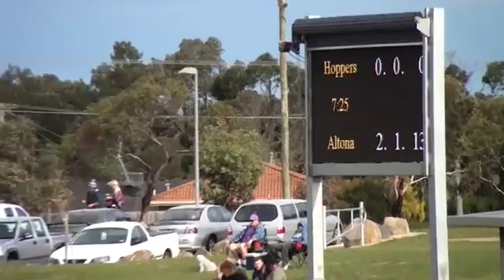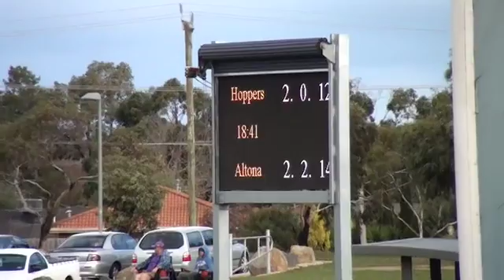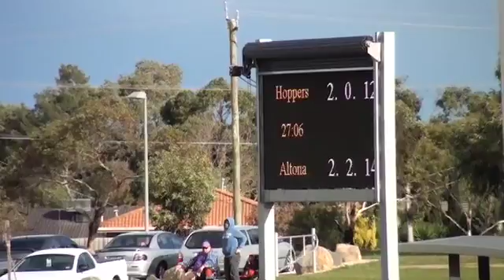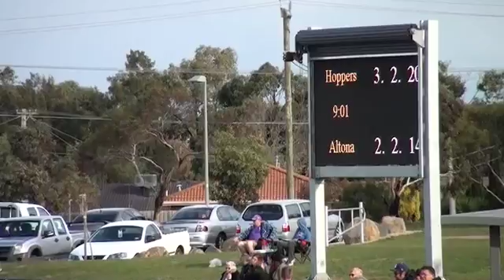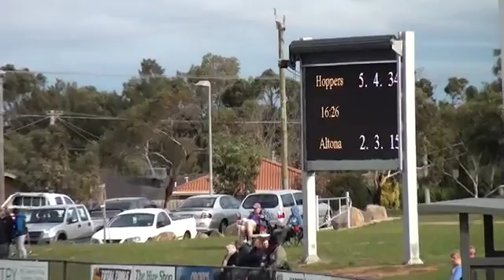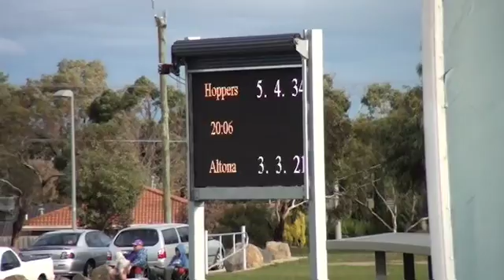WRFL_SEN 15_Div 1_Rd 5 Hoppers Crossing Vs Altona 1st Half.mp4